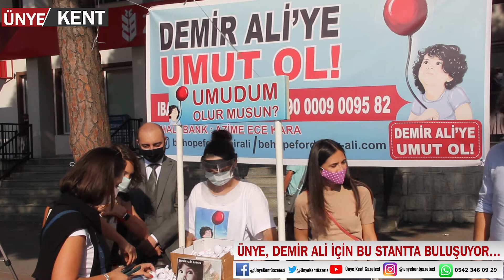Ünye, Demir Ali için bu stantta buluşuyor…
Altınordu’da yaşayan 18 aylık SMA hastası Demir Ali bebek için yardım kampanyası başlatan anne Av. Ezgi Kara Bayraktar, Ünye Cumhuriyet Meydanı’nda stant açtı.